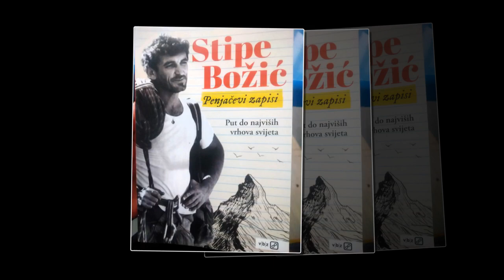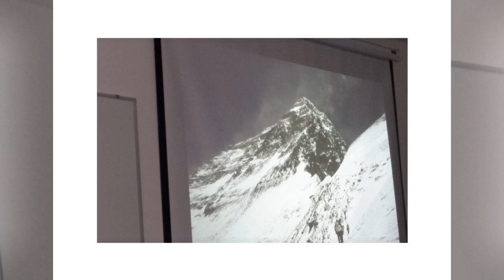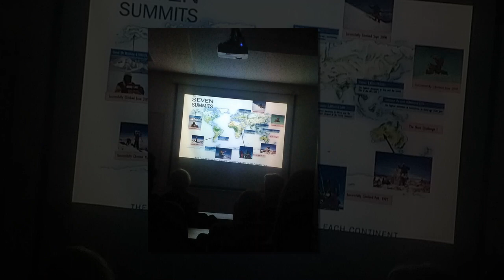Stipe Božić u Biogradu na Moru predstavio autobiografsku knjigu "Penjačevi zapisi" 6. veljače 2024.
Nova knjiga najuspješnijeg hrvatskog alpinista Stipe Božića  “Penjačevi zapisi”, svojevrsna autobiografija od rodnih Zavojana do osvajanja najviših vrhova, redateljske i snimateljske karijere, aktivnosti u HGSS-u, predstavljena je u utorak, 6. veljače 2024. godine, u Gradskoj knjižnici Biograd na Moru.
Prepuna dvorana publike slušala je predavanje ovog Čovjeka s bezbroj talenata, a kojeg svi u zemlji, ali i u inozemstvu, znaju po dobrome.
Među njegovim alpinističkim dosezima je dvostruko osvajanje Mount Everesta, uspon na tri najviša vrha na svijetu, četvrti je čovjek na svijetu kojem je to uspjelo, kao i uspon na najviše vrhove svih kontinenata. Uz alpinizam i penjanje,  ostvario je i istaknutu karijeru snimatelja i redatelja dokumentarnih filmova i pisca knjiga. Svoju knjigu  “Penjačevi zapisi” predstavljao je u Biogradu na Moru uz pomoć fotografija i video zapisa.
Kronološki, kako je i knjiga pisana, uz niz anegdota obuhvatio je cijeli svoj život, od djetinjstva, preseljenja u Split, prvih skijaških i penjačkih iskustava.
Oslikao je najvažnije alpinističke pohode, prisjetio se svojih prijatelja penjača i alpinista, od kojih su neki tragično stradali tijekom uspona. Završio je s aktivnim djelovanjem u Hrvatskoj gorskoj službi spašavanja (HGSS). "Spašavamo sve i svugdje, i ponosni smo na to.", rekao je Božić. A, kako je naveo, upravo ih kritike koje HGSS-u upućuju pojedinci da ne bi trebali spašavati nemarne i loše opremljene pojedince, motiviraju da nastave sa svojom djelatnošću.
“Jedino što čovjek može iza sebe ostaviti na kraju života je priča o sebi”, zaključio je Stipe Božić. Jednostavan, pristupačan i srdačan na kraju večeri potpisivao je svoje knjige i fotografirao se s publikom.